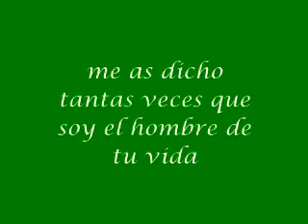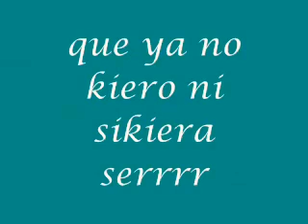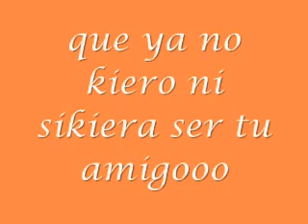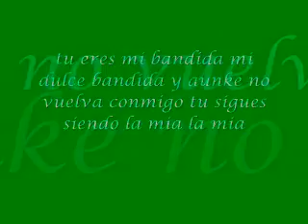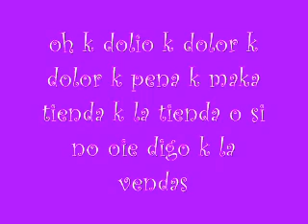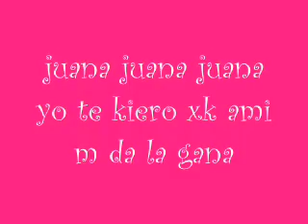Papeles son papeles